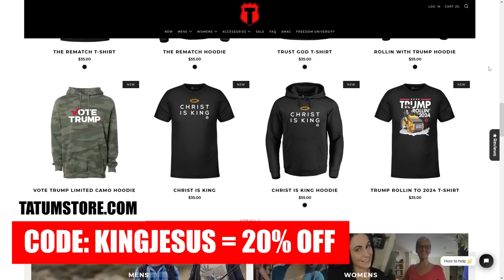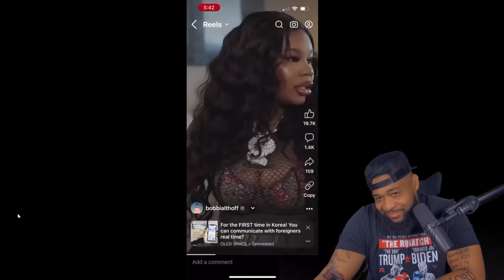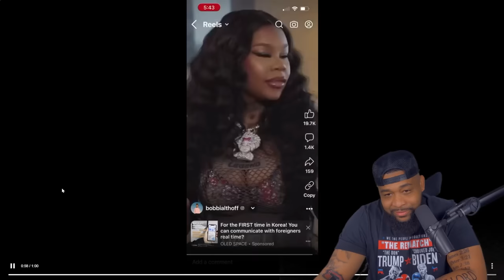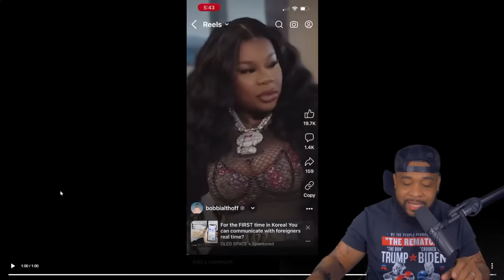Black Rapper Sukihana FLIPS OUT On Bobbi Althoff After Not Knowing What A Musician Is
My new streaming platform Tatum Plus is NOW AVAILABLE!